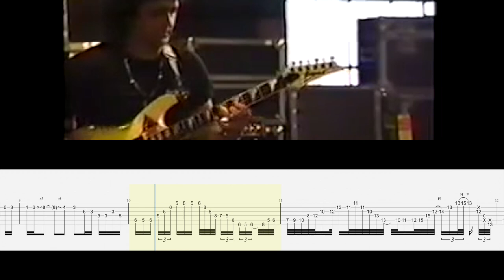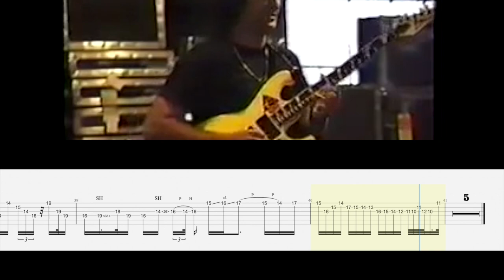The master of sweep picking! Frank Gambale Guitar Tab.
What Allan Holdsworth did for legato, what Eddie Van Halen did for tapping, what Matteo Mancuso is doing for this new finger style thing. Frank Gambale did for sweep picking. This clip is from a clinic that he did years ago, and it is amazing.

Video courtesy of @AndreFerreri